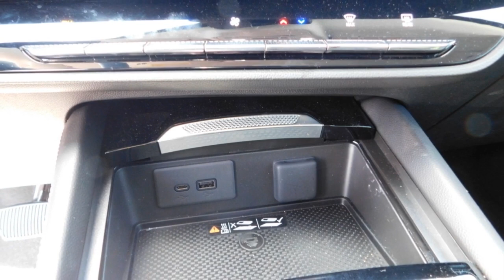2024 Buick Envision RD015630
2024 Buick Envision Preferred

Moonstone Gray Metallic 2024 Buick Envision Preferred AWD 9-Speed Automatic 2.0L TurbochargedbrbrRecent Arrival! 22/29 City/Highway MPG Price includes: $1000 - Purchase Allowance. Exp. 09/30/2024